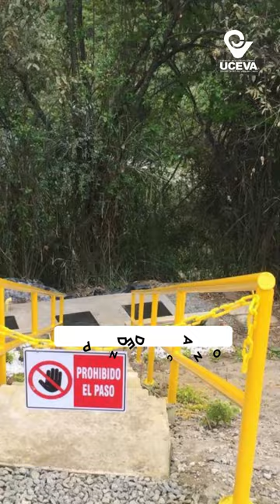Consultoría ambiental de calidad con sello UCEVA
SoyUCEVISTA | En momentos en que se pide a gritos acciones de cuidado al medio ambiente, los ingenieros formados en la UCEVA son consultores que ejercen con responsabilidad y profesionalismo, destacándose a nivel nacional.